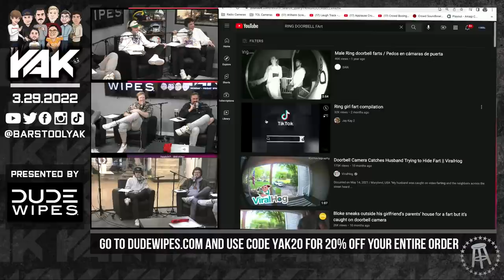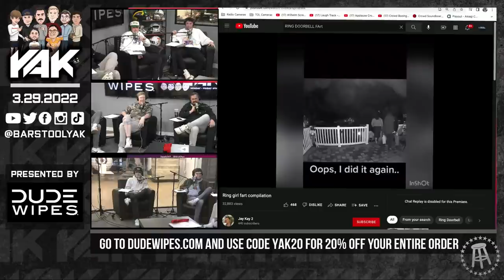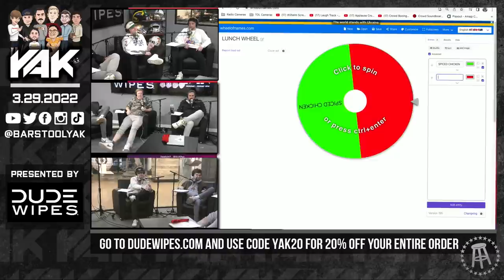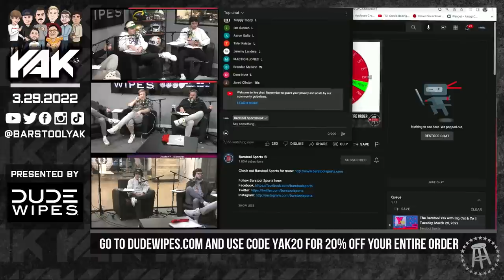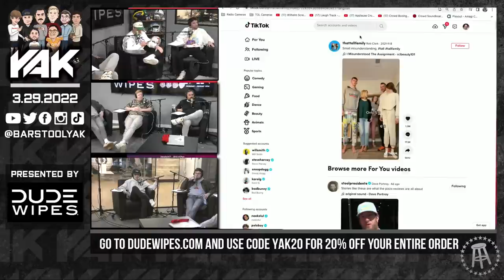Brandon Gets His Revenge | The Yak 3-29-22